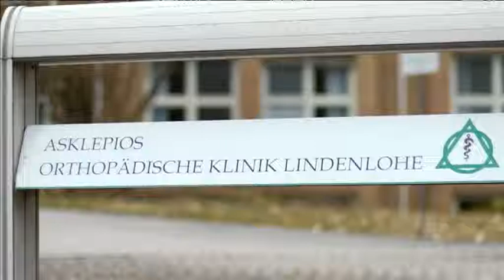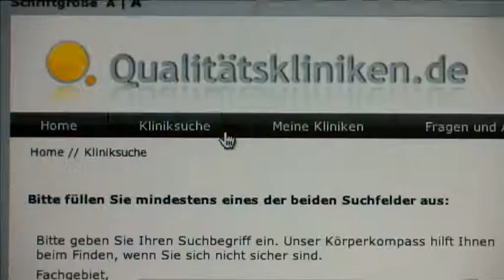Endoprothetik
Das Einsetzen eines künstlichen Gelenks gehört zu den häufigsten Eingriffen in Deutschland. Auch an der Asklepios Klinik Lindenlohe werden jährlich rund 450 Hüft- und 550 Knieprothesen eingesetzt. Dabei arbeiten die Spezialisten mit modernsten Methoden, wie der folgende Beitrag zeigt.